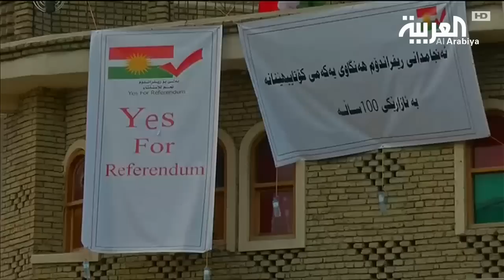كردستان العراق يريد الاستقلال التام عن بغداد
كردستان المستقلة ليست حلما او شائعة بل حقيقة في طريقها لتصبح واقعا.. أو هكذا يراها مسعود برزاني رئيس إقليم كردستان العراق.._برزاني اكد في مقابلة صحفية مع واشنطن بوست أن هدف إقامة دولة مستقلة لم يغب عن أذهان الثورة الكردية منذ انطلاقها ضد الرئيس الاسبق صدام حسين في تسعينات القرن الماضي.. برزاني قال إن الأكراد حصلوا وقتها على حكم ذاتي بعيدا عن الحكومة المركزية في بغداد.. خطوة وإن كانت أقل من هدف الاستقلال التام إلا أنها مثلت تقدما تجاه تحقيق هذا الحلم عبر الطرق السلمية._هذا الملف سيحمله وفد من ممثلي الأحزاب الكردية الخمس المشاركة في الحكومة خلال زيارة في وقت قريب لبغداد للقاء كبار مسؤولي الحكومة المركزية.. الوفد الكردي سيضم ممثلين عن المكونات التركمانية والكلدانية والاشروية في إشارة إلى دعم كافة الأعراق المتعايشة في اقليم كردستان لحلم الاستقلال._الحزب الديمقراطي الكوردستاني اكد ان التعايش بين حكومتي المركز في بغداد والاقليم في اربيل اصبح شبه مستحيل والمشاكل بين الطرفين متزايده بشان المستحقات المالية والنفطية وغيرها من الملفات الكثيرة العالقة هي ماتدفع الكرد للاصرار على الانفصال بشكل كامل عن العراق ._ولكن ازمة المناطق المتنازع عليها في سهل نينوى وسنجار بالاضافة الى كركوك ستقف عائقا امام الحلم الكردي ، فالاقليم يصر على ضم هذه المناطق لحدوده بينما بغداد ترفض التنازل عنها ، وهو ماقد يتسبب بان تطول المدة قبل ان تبزغ الشمس فوق الدولة الكردية المستقلة